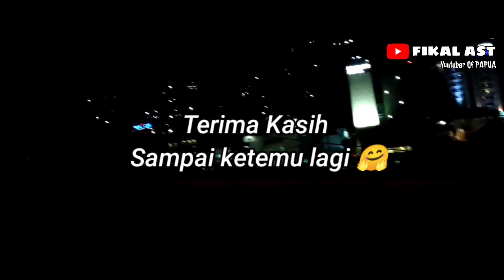KELILING KOTA SENTANI-JAYAPURA 2021|BANYAK PERUBAHAN ? | DARI SIANG TEMBUS MALAM 😎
Assalamualaikum wr.wb
Kali ini saya mengabarkan Kota Sentani-Jayapura ditahun 2021. Vlog ini buat kamu yang :
- penasaran dengan kota ini
- pernah Lahir dan kini diperantauan
- atau kalian yang memang saat ini sedang berdomisili dikota ini

Papua memang indah,,,,
saksikan selengkapnya di vlog ini yah 😀

salam

Fikal AST
Creators